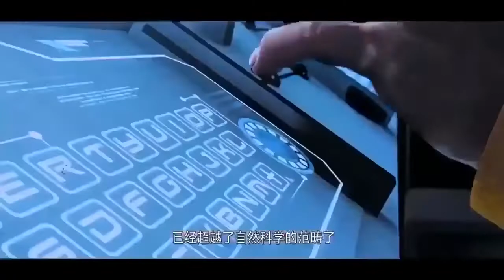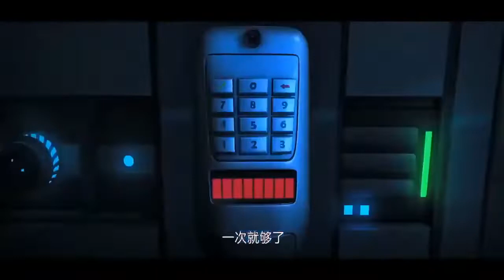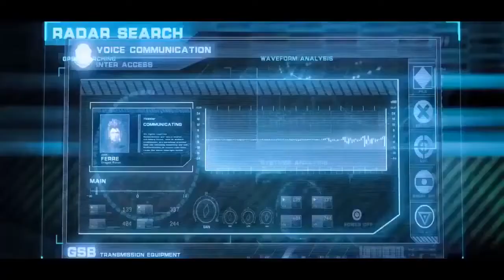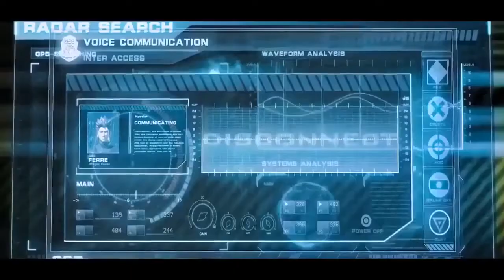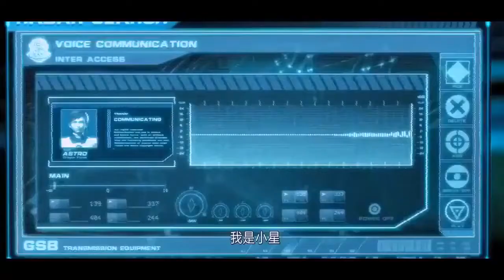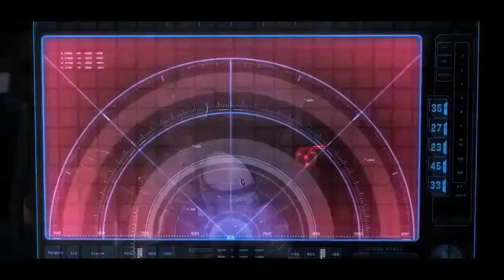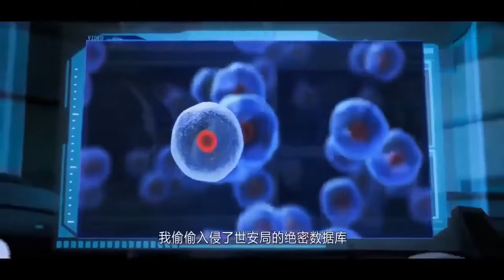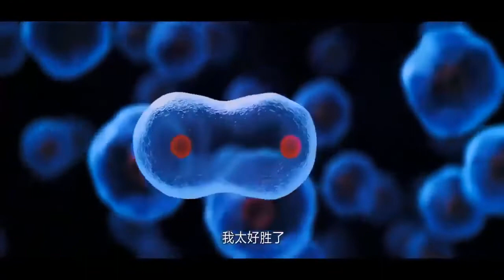Phim hoạt hình 3D Trung Quốc Thuyết Minh Hay Nhất Thế Giới 2021 phim hoạt hình 3